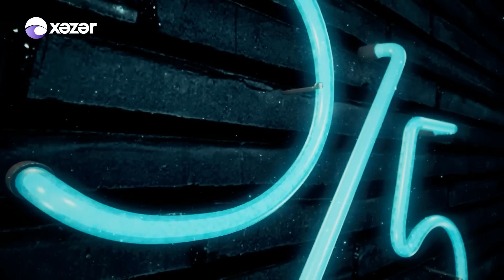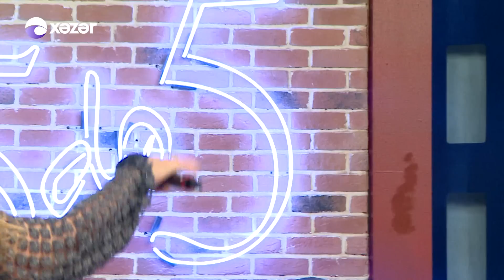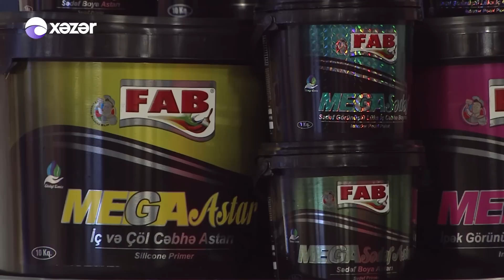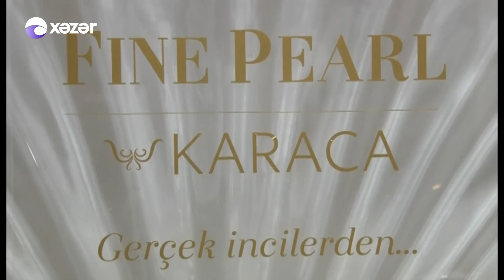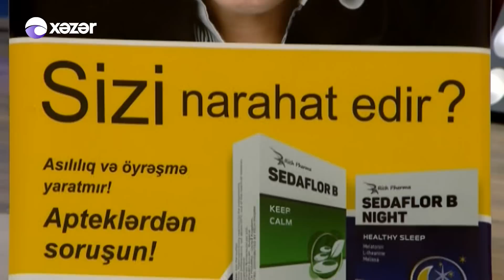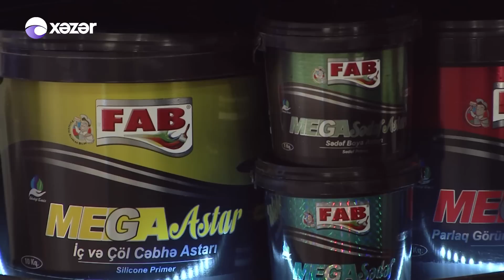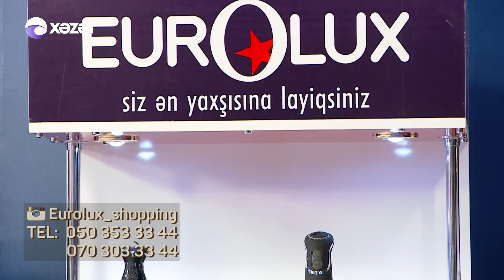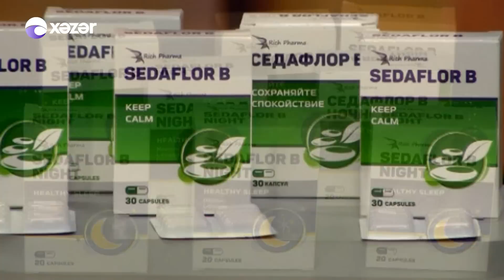5də5 Rəvan, Elşad Qarayev Mənzurə Musayeva Allahverdi Yolçuyev 17 01 2017